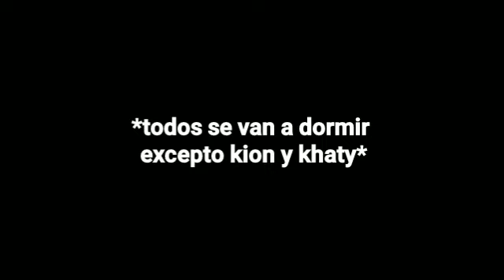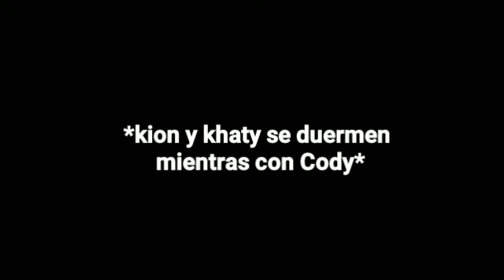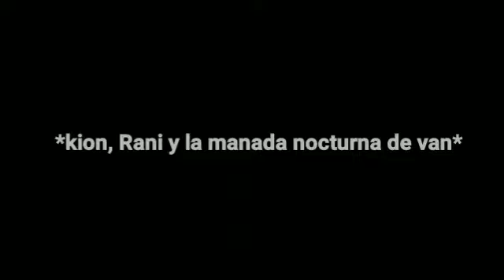kion y Rani amor leal 3 temporada |cap 09